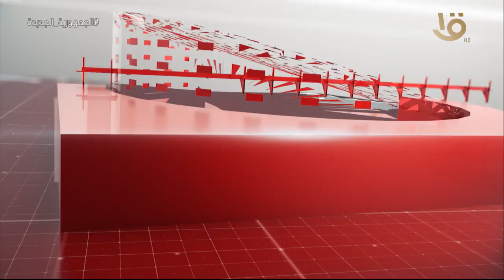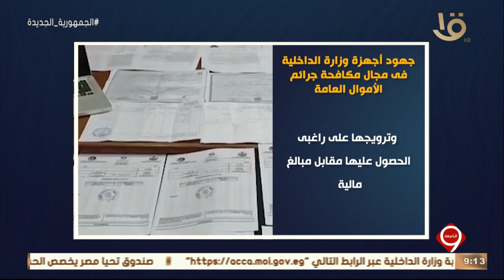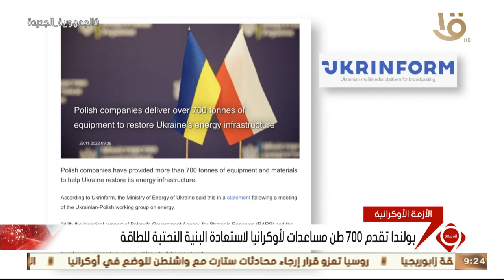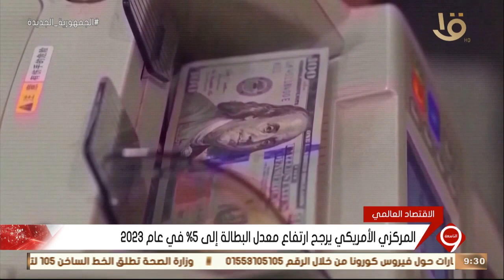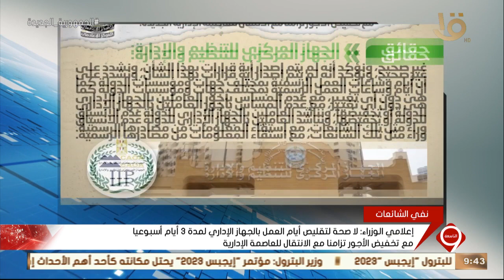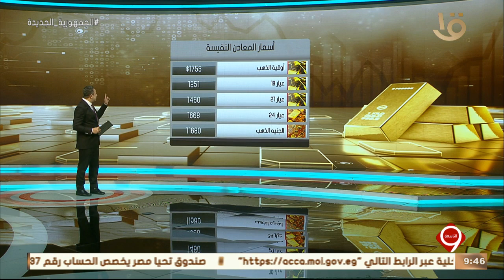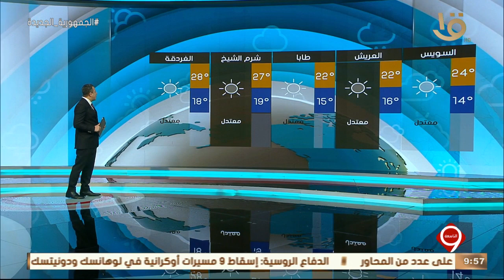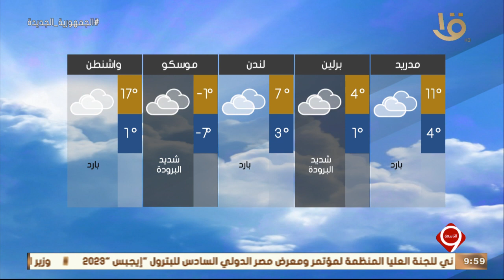نشرة التاسعة | أهم الأخبار السياسية والاقتصادية محليا وعالميا.. 29-11-2022